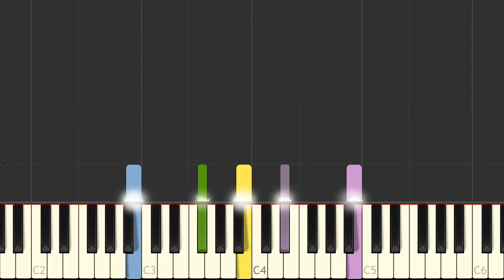J S Bach Das Wohltemperierte Clavier I, Fuga XXIV BWV 869